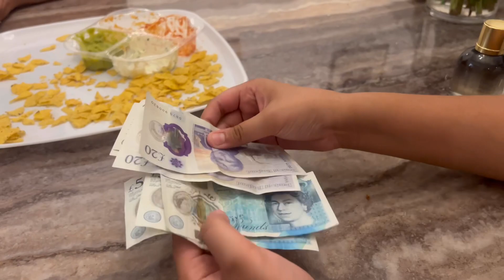I GRADUATED 👩🏽‍🎓 || CLASS OF 2023 || UCP GRADUATION CEREMONY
Alhamdulillah I have graduated in Bachelor Of Science Business Management with Marketing 👏🏽👏🏽👏🏽👏🏽👏🏽

Ever so grateful for this day, and thankful to my family for their constant support!

Watch me cel rate this day with family and friends!

Location 📍
Cathedral Square Peterborough